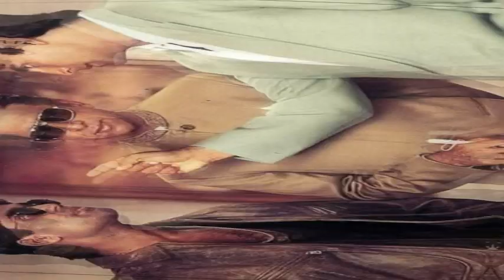Сунил Шетти - Ради него актриса болливуда готова была стать второй женой!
Сунил Шетти  11 августа 1961 г.) - индийский актер, кинопродюсер, телеведущий и предприниматель, который преимущественно снимается в фильмах на хинди . За свою более чем 25-летнюю карьеру он снялся в более чем 100 фильмах.